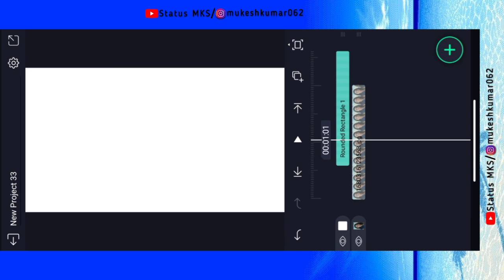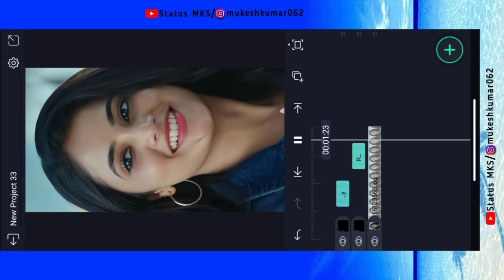How To Add Flash Light Effect In Alight Motion App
🔘Your Queries⤵️⤵️
alight motion video editing
kinemaster trending text lyrics editing
status video editing alight motiomotion
new viral black screen lyrics video editing in alight motion
new viral photo moving status video editing in alight motion
new lofi status video editing alight motion
love lofi remix status video editing inshot
new viral instagram reels lyrics video editing in
new viral reels lyrics video editing in alight motion
viral lyrics video editing in alight motion
new viral spotify lyrics video editing in alight motion
new viral aesthetic yrics video editing in alight motion
lyrics video editing in alight motion
how to make HD+ Full screen status alight motion trending text Animation editing Alight motion
4K+ full screen trending status editing
4k text animation editing alight motion
alight motion Name Wala video editing
Trending Jangal me Name Art video editing
capcut new Template
1080p Me status editing
How to make Name Likhne wala video
reels viral Background me Jangal Name Art
New Reels viral Capcut
Name Art Tutorial

Is video me main bataya hu ki alight Motion app me new trending lyrics status video editing status video kaise banate hai bahut hi aasani se step by step sikhya hu

Mujhe aapse bahut umeed hai ki aap bahut aasani se yaisa video banana sikh jayenge Thanks. All

                video is for  educational purposes only copyright disclaimer under section 107 of the copyright Act 1976 allowance is made "for fair as"  for purpose such as criticism comment news reporting teaching scholarship and research for use is a use permitted by copyright statute that might otherwise be Infringing non profit educational opersonal use tips the balame in on favour of fair use

NOTE :- ALL THE IMAGES/PICTURES SHOW IN THE VIDEO BELONGS TO THE RESPECTED OWNERS AND NOT ME. I AM NOT THE OWNERS
*Video Editing:- Status MKS(Mukesh Kumar)